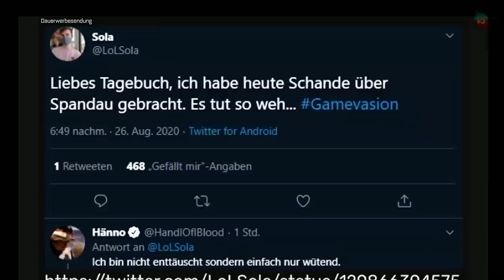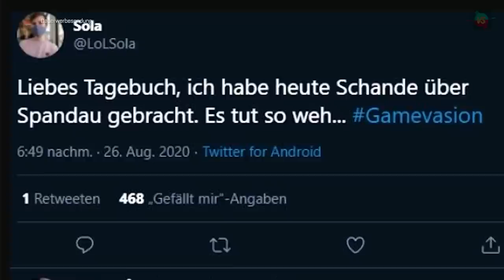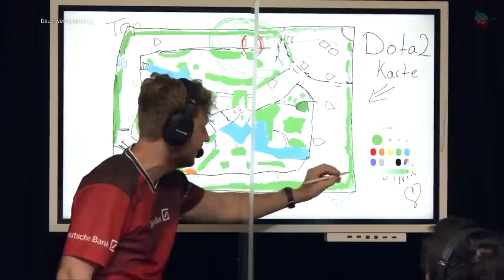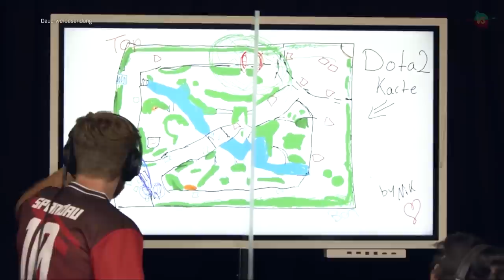Hamburg vs Spandau 2: Dota 2 ist CHEFsache! | Gamevasion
Zu den virtuellen Waffen Hamburger Menschen, an die programmierten Geschütze Spandauer Genossen & Genossinnen! Mit HAMBURG VS SPANDAU beginnt der große Videospiel-Konflikt, die Premium-Unterhaltung der GAMEVASION. Die Hamburger Influencer gegen die aus Spandau, die Gaming-Pros aus dem Berliner Umland gegen die von der Elphi. Wer wird obsiegen? Können HandOfBlood & Maxim mit ihren Nasen den Cup gewinnen? Oder schaffen es Simon Krätschmer, Nils Bomhoff, Etienne Eddy Gardé und die anderen Raketen-Böhnchen. 5 Matches werden es offenbaren - moderiert wird das ganze von keiner geringeren als Julia Krüger! In Runde 2 haben wir ein MOBA für euch vorbereitet und zwar kein geringeres als das ehrwürdige DOTA  bzw. DOTA 2! Die LOL-Experten aus Berlin mögen da leicht im Vorteil scheinen, doch es kommt dann ja gerne mal anders als man denkt...

- Bot-Support für deine Finanzen. ROBIN – dein Robo-Advisor
- Kaltes Loot für heiße Tage? Lass dir fix fritz-Getränke von Flaschenpost nach Hause liefern
- RECARO Exo kaufen, 10% sparen & AC Valhalla gratis dazu erhalten. Infos
/Werbung

00:00 - Start
02:23 - Anmoderation Julia Krüger
03:22 - Der Sieger wirft einen Blick auf Runde 1 (MAZ)
08:14 - Interviews / Trash-Talk
12:08 - Wie funktioniert HH vs. Spandau (MAZ)?
13:14 - Teamvorstellung im Detail
18:33 - Die Spiele beginnen

►Unsere Gäste in diesem Video:
1. Jolina
2. @Just Johnny / Johnny bei Twitch

2. Übersicht über alle Sendungen des Tages
6. Macht mit bei der GAMEVASION-Spendenaktion